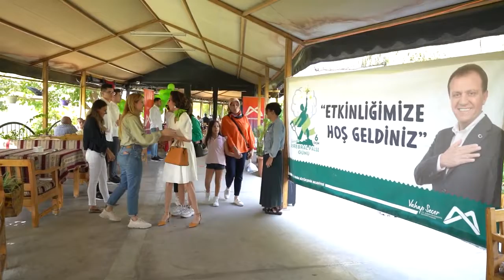BÜYÜKŞEHİR’DEN “6 EKİM DÜNYA SEREBRAL PALSİ GÜNÜ” ETKİNLİĞİ